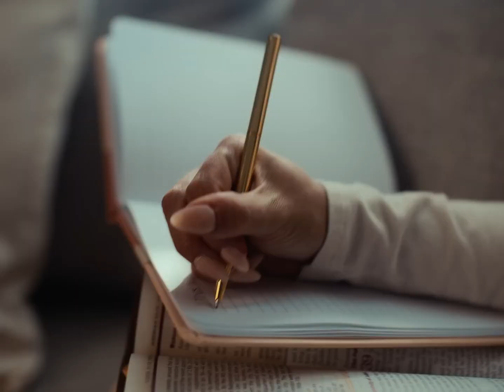Madiel Lara - Se LOGRÓ (Video Oficial)